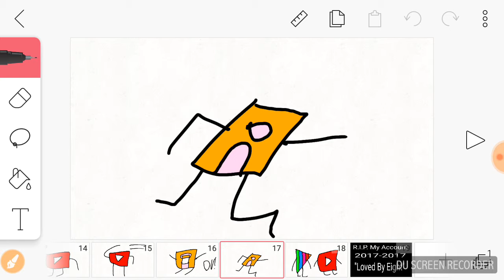When Im Not Home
Another Parody Of The Thing